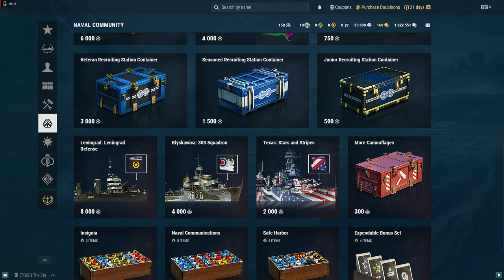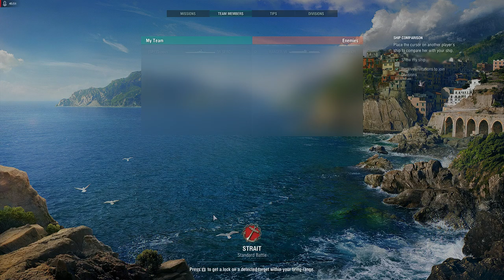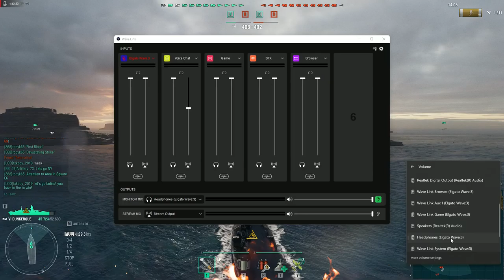World Of Warships Gamplay